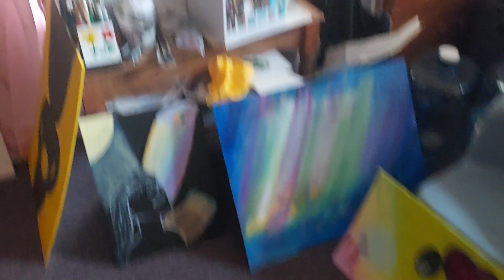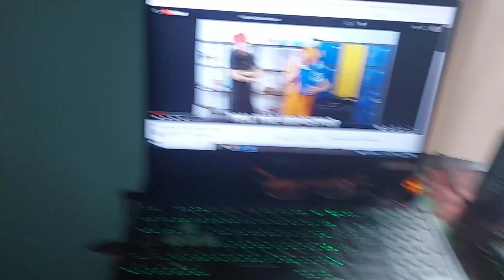Julog Day 5 Exercising Everything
Brain work, body work, creative work, cleaning, and gaming, it all gets done in this most productive Friday the 5th Vlog. Enjoy ~FCA